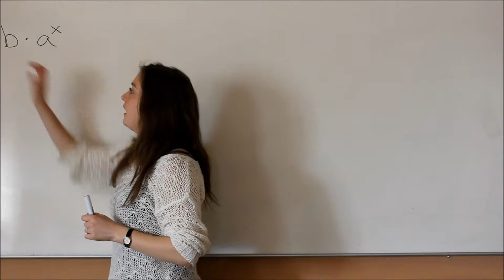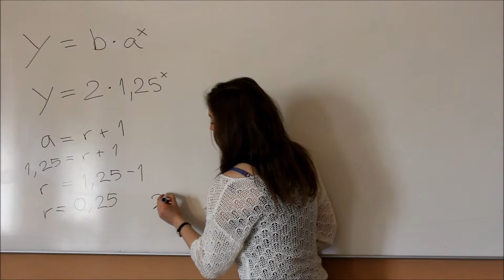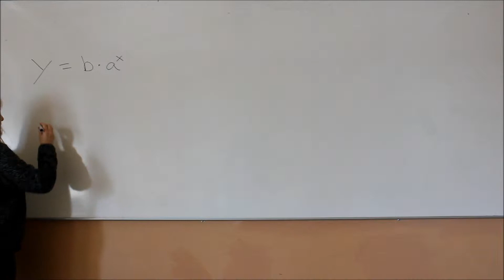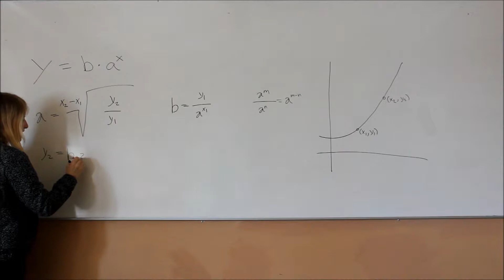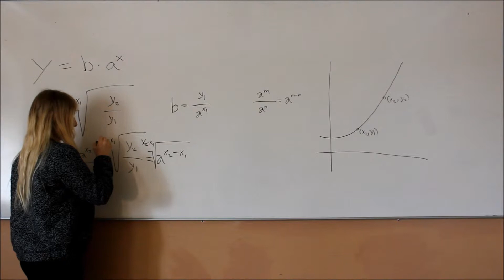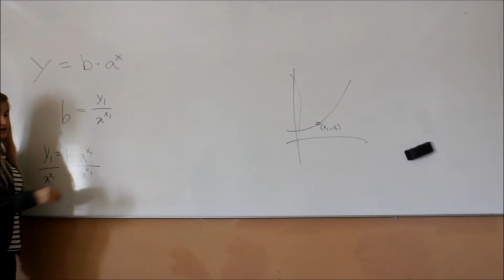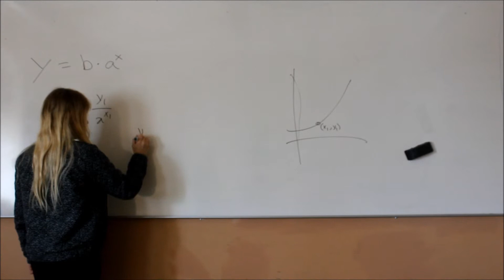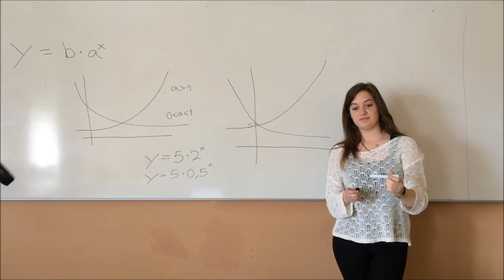Eksponentielle funktioner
Eksponentielle funktioner, bevis for a og b samt redegørelse for grafens forløb